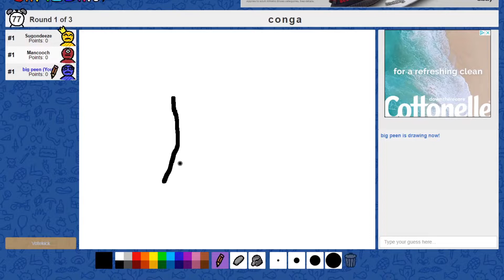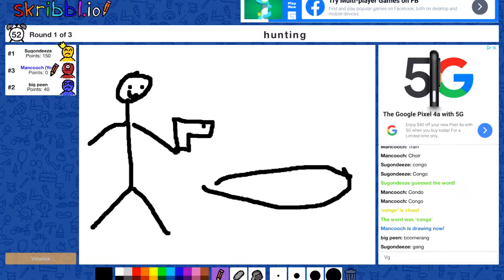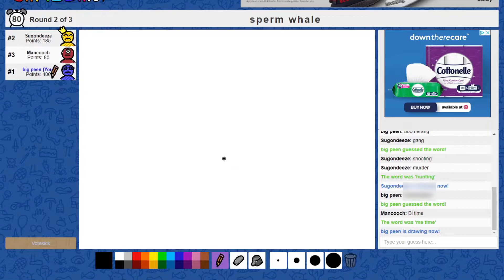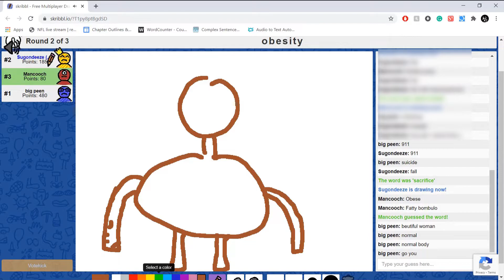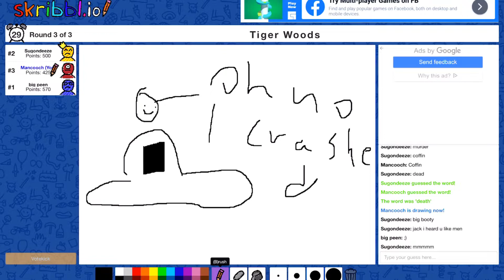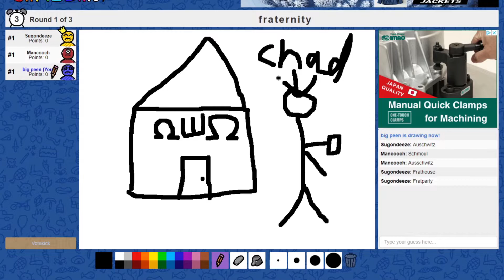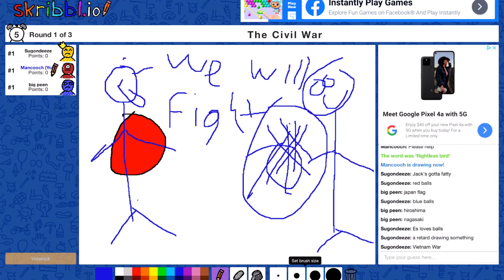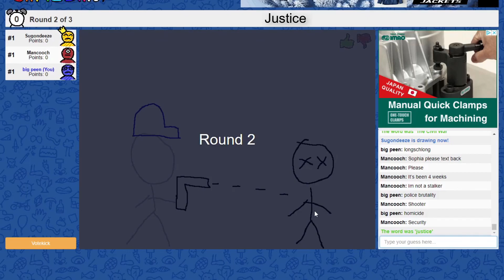Trolling in Skribbl.io